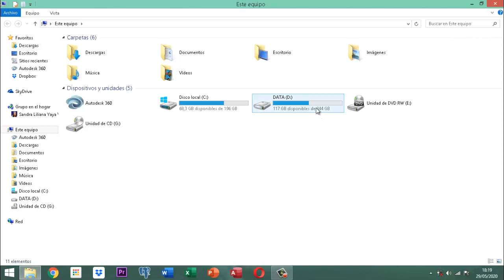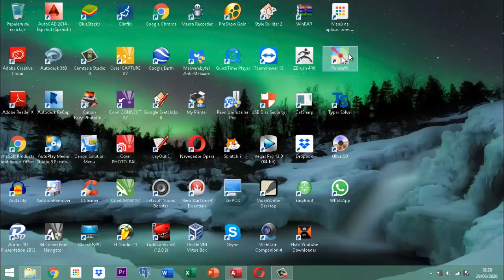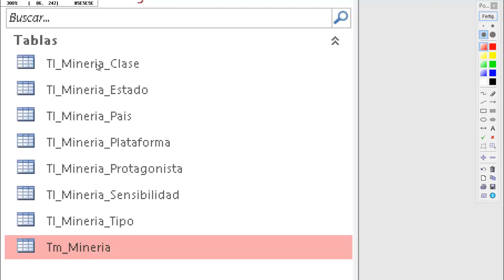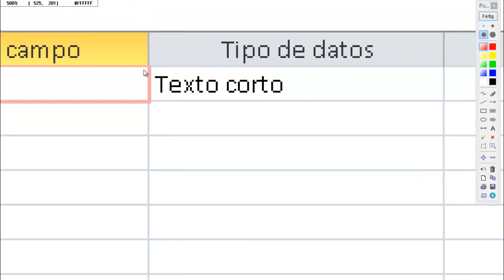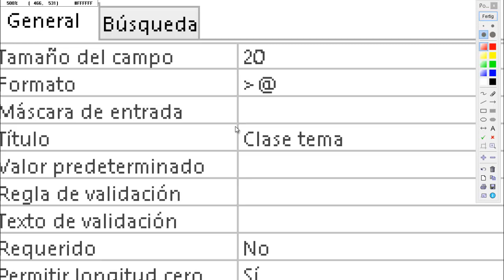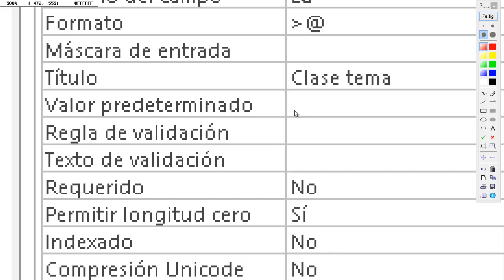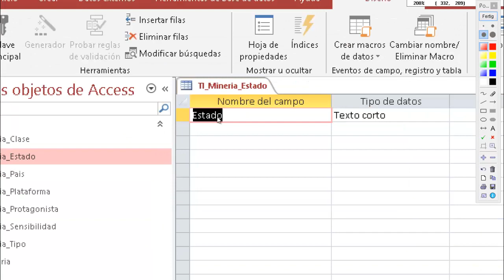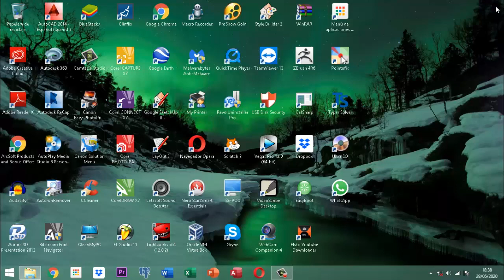Proyecto DataMining Bases Iniciales 005 Tablas pt02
Material educativo informática Micorosft Access tema tablas parte 02 Proyecto Data Mining este no contiene ni música ni términos ofensivos a los niños, no contiene publicidad pagada es netamente formativo.